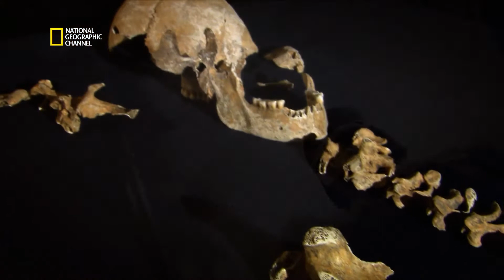Un jeune guerrier taillé en pièce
Extrait de l'émission: De l'ombre à la lumière, l'or des saxons. L'analyse des ossements retrouvés ont permis de découvrir que ce jeune guerrier est mort après 33 blessures graves. Il a été littéralement taillé en pièce.

Plus d'informations, de photos et de vidéos sur natgeotv.com.